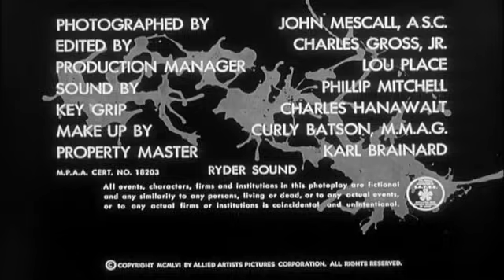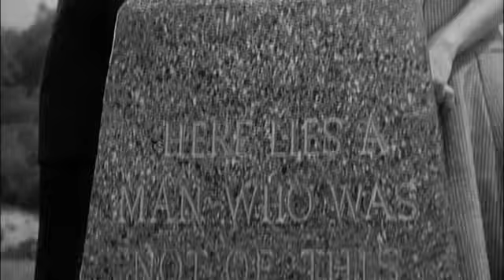Roger Corman - Not Of This Earth (1957)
"An alien agent from the distant planet Davana is sent to earth via a high-tech matter transporter. There he terrorizes Southern California in an attempt to acquire blood for his dying race, the result of a devastating nuclear war. "

Director : Roger Corman
Cast :  Paul Birch, Beverly Garland, Morgan Jones
Release : 10 February 1957
Language : English
(Public Domain)